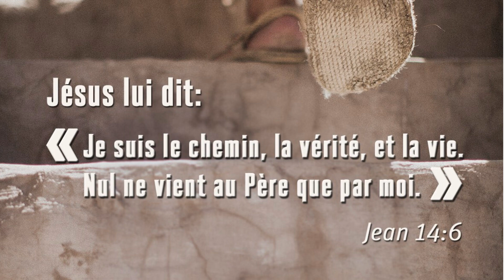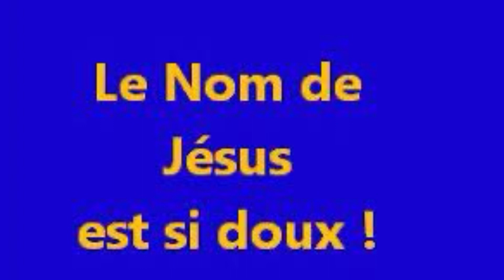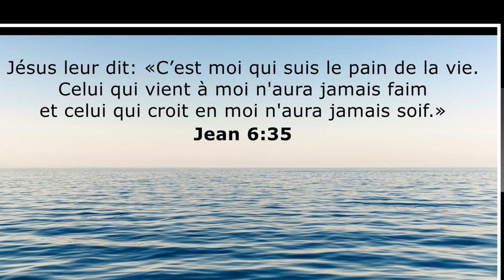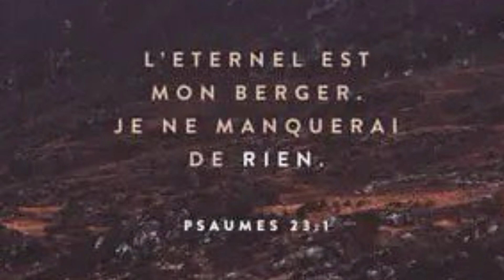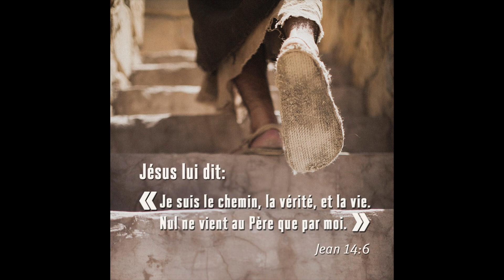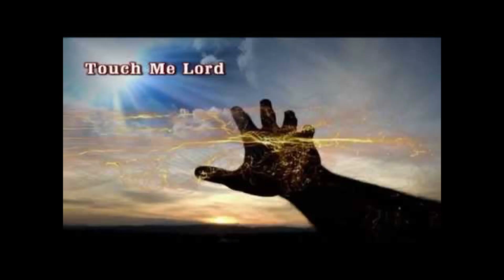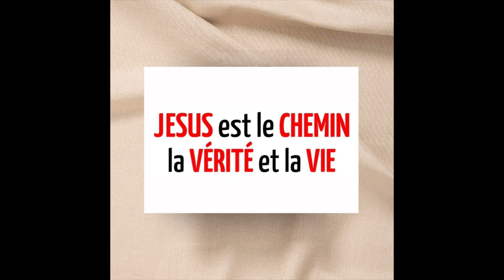NAN JEZU GEN YON SON SI DOU , PASTEUR DEJARNEL ANTOINE